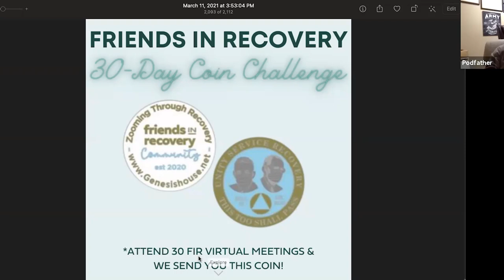Dr. KJ Foster talks with Friends in Recovery | How to Prevent Relapse in Alcoholism and Addiction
Dr. KJ Foster talks with Friends in Recovery Podcast regarding how to prevent relapse in alcoholism and addiction.  Ed and the Podfather are the hosts of the Friends in Recovery Podcast.